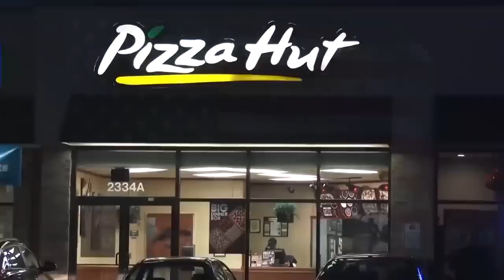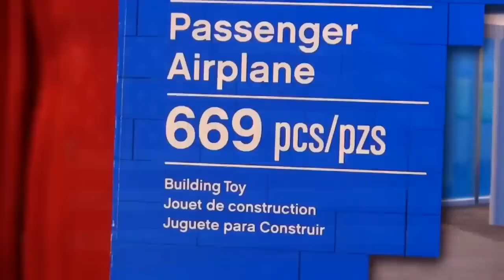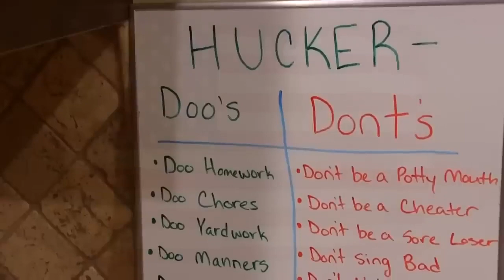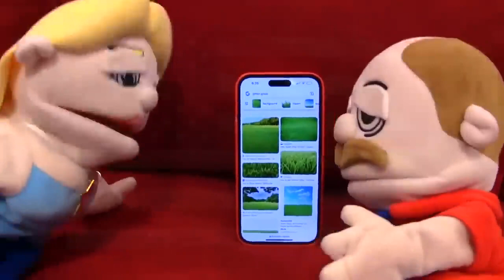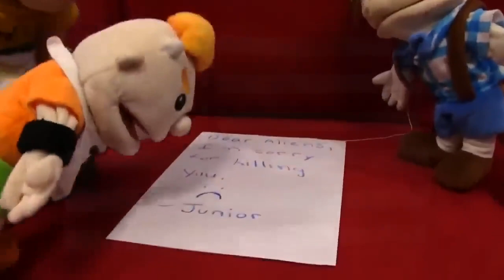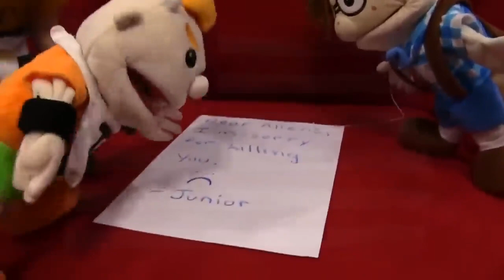SML Movie Brooklyn Guy The Liar! 2023 Full Episode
sml animated
sml movie 2023
SML NEW MOVIE 2023
movie sml
jeffy sml movie
jeffry jeff funny sml movie
joke sml cartoon movie
comedy sml cartoon
sml movie entertainment
jokes junior cody sml movie
joseph junior sml new cartoon
does not go to whackamoleland
whack a sml movie & cartoon
animation sml movie
sml movie animation
park parody sml movie
adventure sml junior show
superluigilogan sml movie
sml superbowserlogan
sbl does not go banned
sml movie inside jeffy animation
chef puppet puppets laugh
animation sml new movie
supermariologan sml movie
jeffy comedy sml movie
jeffry jeff funny jokes
comedy skit entertainment
superluigilogan sll
superbowserlogan sbl
jeffy ball z dragon ball z
animation action sml movie
special effects puppet
puppets show laugh
joke marvin rose sml movie
adventure sml movie